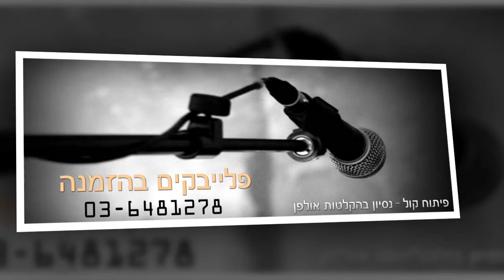ליאור נרקיס - מה תעשי - להזמנת פלייבק איכותי 03-6481278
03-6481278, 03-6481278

רוצים לקבל פרטים על הפקת סינגל משלכם ? כנסו לדף

קליפ חתונה - קליפ בר מצווה - קליפ יום הולדת

חתונה - ברית - בר מצווה

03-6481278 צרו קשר